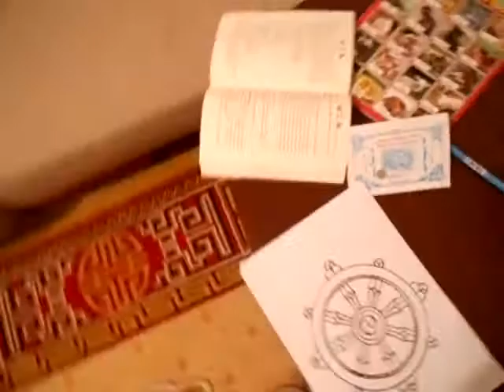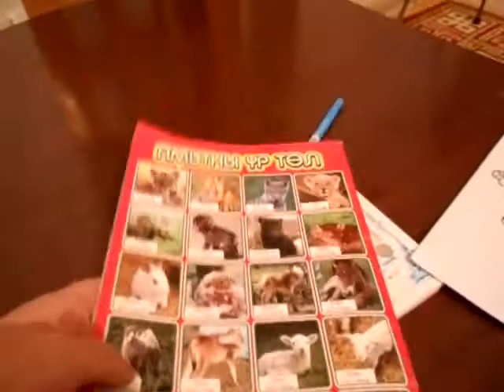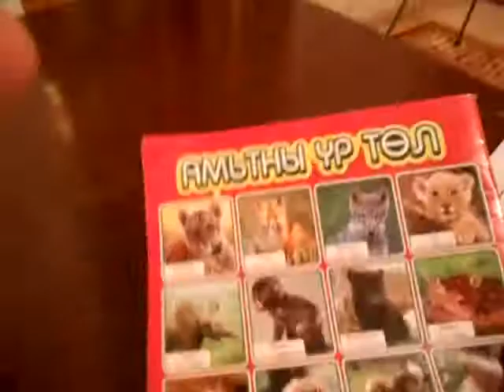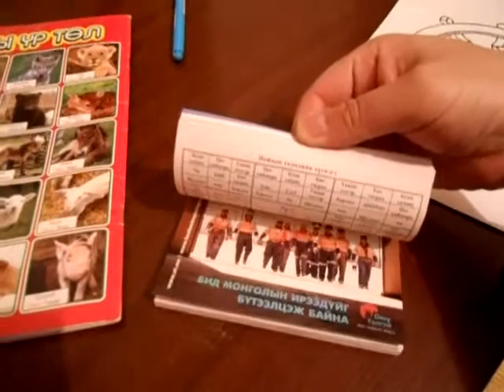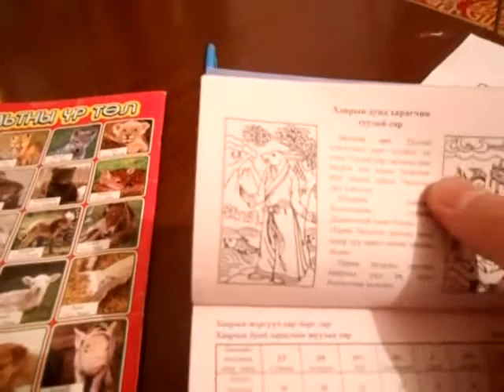Eastern bunny and fish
Number 16 stands for 16 Buddhist hells, and there are extra hells.
or 16 Arkhads (Arhat) The idea is : Buddhist trinity is the core or the middle of the wheel = the REASON or START, when wheel turns it will create centrifugal force, so outside 16 is the RESULT.

-16 hells must be the creation of those holy trinity :)
-question stay why these horrible realms are created and why these realms don`t change towards "humanism"?

Both Bunny & Fish are symbols of fertility & sex in Mongolia.
Bunny accepted as Mid Spring (Spring is -March, April and May).

Buddha`s birthday is also celebrated in April.

in Mongolian language I find words :
Monsh (baby monkey) = Monsh+N (Monshin) = stupid, Monkey alike
Mon-id = bad dude, stupid
-I wonder who speak use these words?
-I don`t call someone being Monshin or Monid.

Doo-joo = nice look, (sexy & skillful & strong) (longer than Japanese Dojo)
Son-joo = test (of skills)
Mon-joo = a cheat